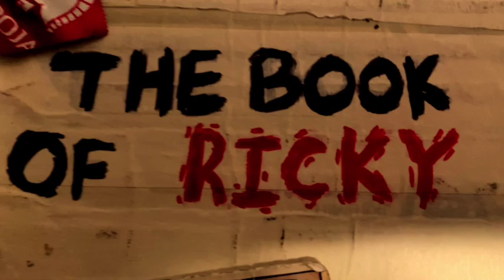Entry One: The Goal Is Self-Destruction, Not Self-Improvement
“The bear will maul the moose. The lion will strike the gazelle. Man will be man. That is part of the plan, for if it wasn't, it would not have come into existence...to be spoken."   - Ricky

Ricky's actions:

Actions already done:

1. Get a mullet
2. Paint room dark grey
3. Throw away childish clothes
4. Buy darker clothes and a red flannel
5. Manifest Ricky
5. Go to the deepest layers of the woods, at night and offer 3 of the finest choclates to Kali
6. Watch the movie, "The Place Beyond the Pines"
7. Get your license
8. Climb a crane, eat an apple up there and contemplate the scenery
9. Watch the movie, "city of god"
10. Have sex for the first time
11. Go to a strip club and spend $200
12. Purchase new red bed sheets, red hangers, 7 red candles, and 4 red and 3 black lighters
13. Create a youtube channel and a playlist to listen in car
14. Do a youtube video entry

Actions that I must do until the next entry:

1. Take a 10 min cold bath and stay calm
2. Watch 1 hour in, "how to improve social skills" without any distractions
3. Watch the movie, "Trainspotting" without any distractions
4. Take Cujo (my dog) for a walk, take him to the woods. Have fun with him for a day
5. Take a 10 min cold bath and stay calm
6. Go smoke a joint while looking at stars
7. Watch the movie, "SLC Punk!" without any distractions
8. watch the movie, "Warrior" without any distractions
9. Take a 10 min cold bath and stay calm
10. Buy a feeding rat and make it your loving pet. It will be named, "my real name"
11. Buy $100 worth of red roses and give them to mother
12. Go skydiving
13. Watch the movie, "Requiem for a dream" without any distractions
14. Watch a documentary about Niccolo Machiavelli without any distractions
15. watch the movie, "Taxi driver" without any distractions
16. Take a 10 min cold bath and stay calm
17. Have sex with someone you don't know
18. Go to the strip club and spend $250
19. Go to a live MMA fight
20. Go to the deepest layers of the woods at night while listening to hellish binaural beats. Remain there for 1 hour. Keep peace of mind.
21. Go and watch monster trucks
22. Go to the deepest layers of the woods, at night, and offer a bouquet of red roses to Kali
23. Do one of the youtube video entries

External Behaviors:

* "You will have 1 packet of Marlboro and 15 backwoods. Smoke them all in the process"
* "Till the end of the journey, you will only listen to the playlist that you created, in your car. Nothing childish or feminine. Only manly, dark, and lustful"
* "You will make sure to improve the appearance of your room and yourself to be dark, mature, captivating, hygienic, mysterious, high-class, and powerful"

Scheduled External Behaviors:

* May 21 - Jun 3: Have sex with someone you don't know
* Aug 20 - Aug 31: Have sex with someone you don't know
* Nov 19 - Nov 30: Have sex with someone you don't know

* "From June 6 - Sep 6, 2023, You will do MMA at, "place nearby." The goal is to fight 7 people in sparring.